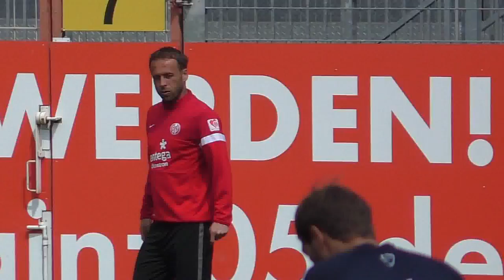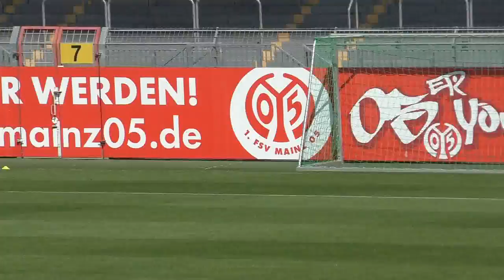Mainz 05 Training 21.5.2015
Training von Mainz 05 am 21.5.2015 im alten Bruchwegstadion vor dem letzten Spiel der Saison bei Bayern München. War wohl das letzte öffentliche Training mit Nikolce Noveski.
Das Team:
Martin Schmidt (Cheftrainer), Bo Svensson (Co-Trainer), Stephan Kuhnert (Torwarttrainer), Benjamin Weber (Videoanalyse), Axel Busenkell (Konditionstrainer), Jonas Grünewald (Athletiktrainer), Christopher Rohrbeck (Physiotherapeut), Stefan Stüwe (Physiotherapeut), Steffen Tröster (Physiotherapeut)